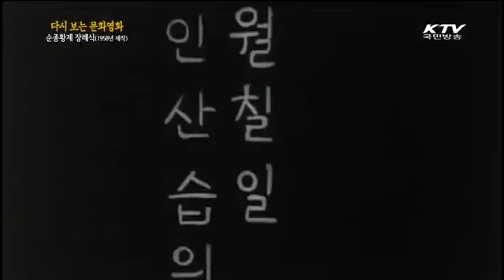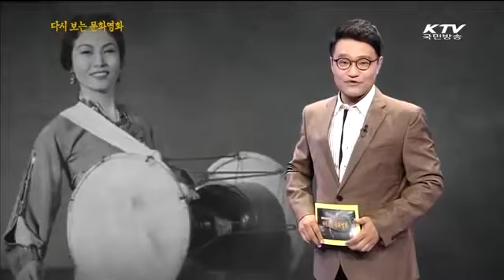사의찬미의 배경, 1926년 '순종황제 장례식'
고종황제와 명성황후의 장자.
대한제국의 2대이자 마지막 황제, 순종황제.
1926년 순종황제의 장례식에서는 60만세운동이 일어나기도...
그 당시 촬영본에 1958년 변사의 해설을 덧붙인 영결식의 모습을 문화영화에서 만나봅니다.